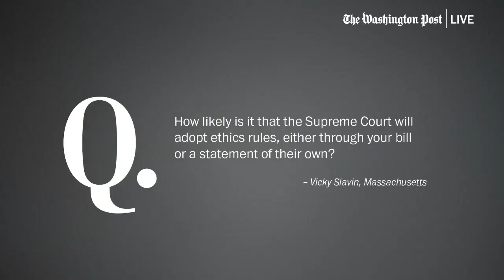Durbin on Supreme Court: ‘The reputation has to be preserved’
“I was hoping it would be done by the Court, for the sake of the Court. And Chief Justice Roberts, it is his court … And what we have now, sadly, is a report that the Supreme Court is at the lowest ebb in terms of public opinion of their honesty and integrity. The Supreme Court doesn't own an army … It has its reputation and the reputation has to be preserved." - Sen. Richard Durbin (D- Ill.)